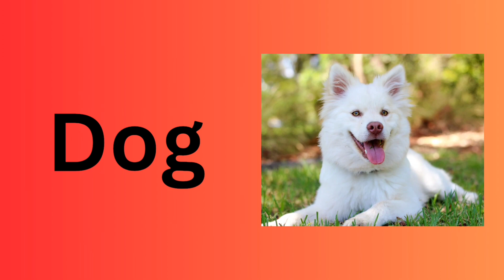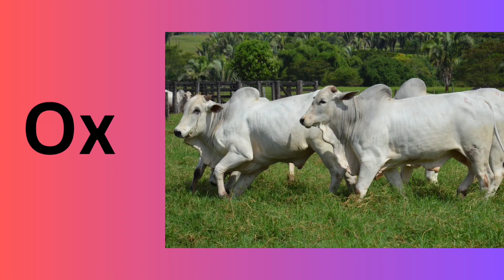Animals Name / Learn Animals Name in English / Animals Name Basic English Learning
20K Kids Tv is specially designed this lesson for the audience who learn basic English vocabulary skills and teach about Animals Name and also teach to your friends family members and relatives Animals Name vocabulary helps you to understand in English and used this words worldwide circle so learn their names in English.
English is very important for improving our English vocabulary skills.
This video will help you to enhance your English vocabulary at all levels.